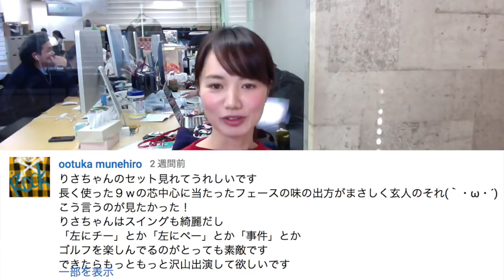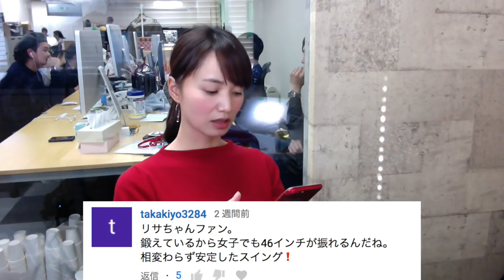ゴルフが上手い人のクラブセッティングは参考になりますね！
今回は、リサちゃんのクラブセッティングを紹介した動画に
きたコメントに返信していきます！

ーーーーー